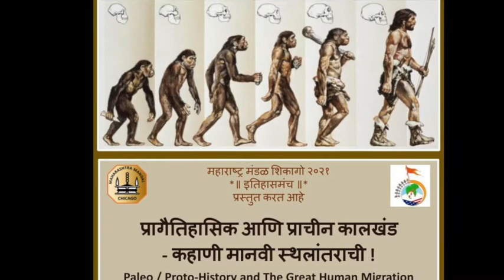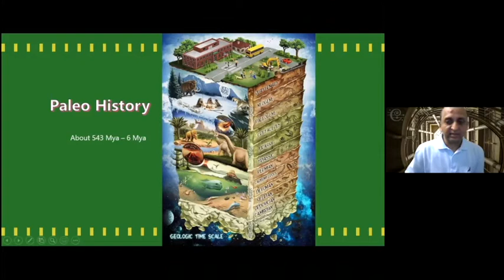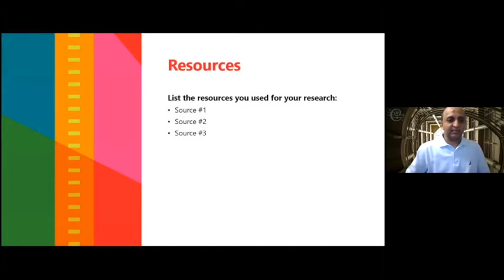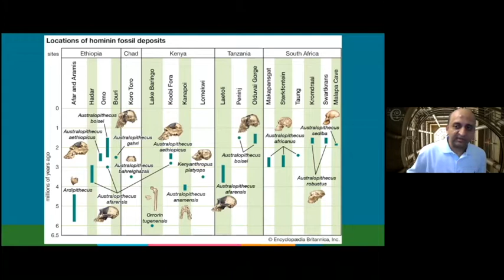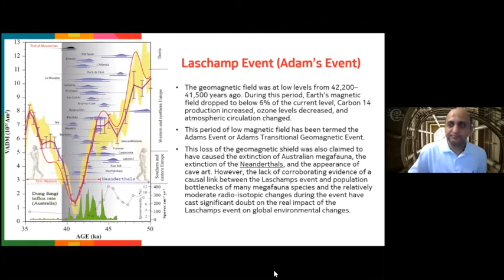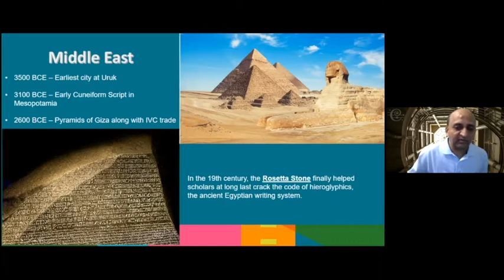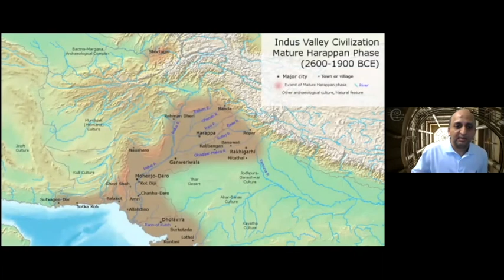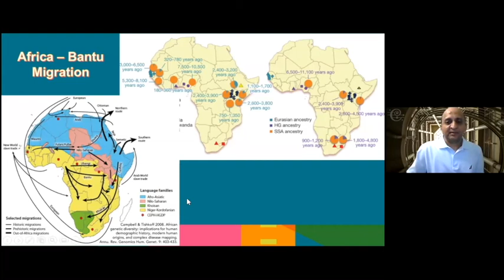MMC 2021 Itihas Manch - Paleo Proto History and The Great Human Migration by Pranil Vaidya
MMC 2021 Itihas Manch presents Paleo Proto History and The Great Human Migration by Pranil Vaidya